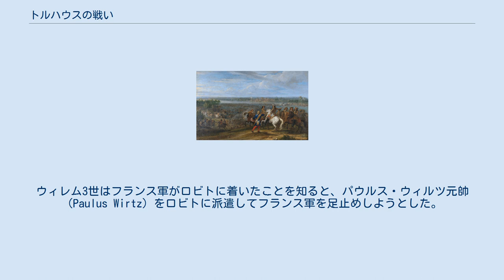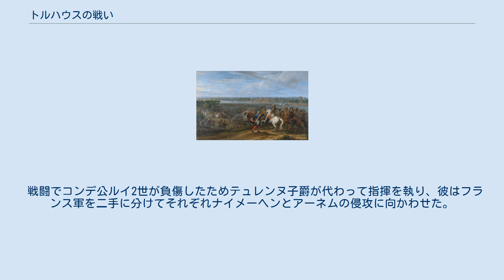トルハウスの戦い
ルイ2世・ド・ブルボン
トルハウスの戦い（トルハウスのたたかい、オランダ語: Slag bij Tolhuis）は、仏蘭戦争中の1672年6月12日、フランス王国軍とネーデルラント連邦共和国軍の間の戦闘。
フランスが勝利した。
 仏蘭戦争直前のオランダではフランスの侵攻が予想されていたが、まずは要塞化されたマーストリヒトが包囲されるというのが大方の予想だった。
フランス軍でもその選択肢が議論されたが、フランス王ルイ14世は東からの侵攻を選び、ケルン選帝侯領を通過してオランダのライン川沿岸要塞を攻撃しようとした。
 オランダ軍を率いていたオラニエ公ウィレム3世はこのとき、アーネムにいた。
フランス軍がライン川を渡った場合の影響が討議されると、オランダ軍に従軍していたフランス人ジャン・バートン・ド・モンバ少将（Jean Barton de Montbas）はシェンケンシャンツに移動したが数日後にそこから離れ、その近くのライン川流域の守備ががら空きになった。
 一方、フランス軍はライン川近くのロビトに到着した。
6月10日から11日にかけての夜、フランス軍は近くの農民の助力を借りて浅瀬から渡河した。
ウィレム3世はフランス軍がロビトに着いたことを知ると、パウルス・ウィルツ元帥（Paulus Wirtz）をロビトに派遣してフランス軍を足止めしようとした。
 しかし、ウィルツが12日に到着したとき、フランス軍はすでに渡河を終えていた。
ウィルツは騎兵3個大隊を浅瀬に配置、数百メートル先のトルハウスにはフリジア歩兵連隊を配置した。
フランス軍は騎兵2千で攻撃、オランダ軍の大砲の格好の的となったが、オランダ軍の大砲はすぐにフランス軍の大砲に無力化された。
 やがてオランダ軍の騎兵が下馬、歩兵が武器を置いて降伏の意を示したが、フランス軍が攻撃を継続したためオランダ軍は再び武器を持って戦った。
しかし、オランダ軍は再び敗れた。
 フランス軍がトルハウスで渡河したことでアイセル線の維持が不可能になり、オランダ東部全体がフランス軍の侵攻に晒された。
仏蘭戦争でのフランス軍の勝利は当時のフランスにおいてルイ14世最大の勝利とみなされ、まだ建設中であったヴェルサイユ宮殿ではルイ14世がローマ人の乗馬姿でゲルマン人を踏み潰す像が建造された。
 戦闘でコンデ公ルイ2世が負傷したためテュレンヌ子爵が代わって指揮を執り、彼はフランス軍を二手に分けてそれぞれナイメーヘンとアーネムの侵攻に向かわせた。